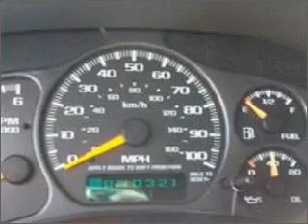2001 GMC Sierra 2500 - Westborough MA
Year: 2001
Make: GMC
Model: Sierra 2500
Trim: SLE
Engine: 6.0 liter 8 cylinder 16 valve
Transmission:
Color: Worker White
Mileage: 56438
Address:
310 Turnpike Road Route 9